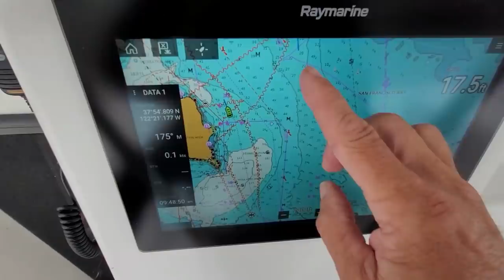We're BACK! And Looking SOUTH! - Onboard Lifestyle ep.162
We are back! This past month has been a bit of a challenge for the SV basik crew. We took some time off to reflect, regroup and spend some much needed time with family.  We have a little hiccup with our starboard engine, but didn't put a damper on our spirits. We resolve the issue and set our sights towards southern ports. Come back next week to see what we're up to...see you then!

TIP JAR:
Enjoy our videos? Want to give us a virtual high-five? Treat us to glass of rosé or whiskey on the rocks? Or pitch in on a tank of fuel? Click over to see how you can support our productions (most of the ways won’t cost you a dime):